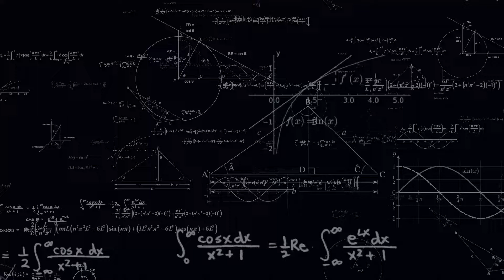📢 ESPACIOS VECTORIALES de MATRICES💥 Bases y coordenadas. Álgebra Lineal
Demostramos que un conjunto de matrices es una base del espacio vectorial de los polinomios de grado 2 con entradas en los números reales y calculamos las coordenadas de una matriz respecto de dicha base y la expresión matricial de una matriz dada por sus coordenadas respecto de la base. Conviértete en miembro de este canal para disfrutar de ventajas: